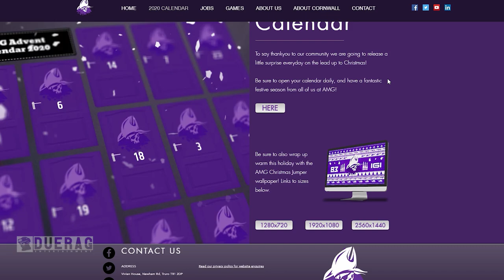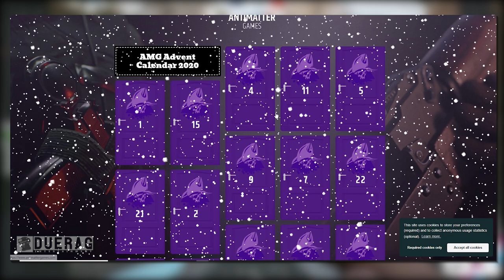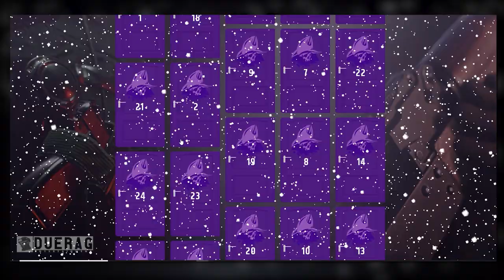'83 Game :: News & Updates :: This Cold War Game Is Alive! :: Seasons Greetings :: '83 Game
‘83 is a Cold-War-Gone-Hot, combined arms, first-person military shooter for high player counts (80+) currently in development at Antimatter Games.
The game pits two large platoons of players against each other in massive maps, fighting over a number of objectives that have a tangible impact on the battle as a whole when held by the victorious faction.
Players will have access to a selection of real-world infantry weapons and equipment, as well as a selection of powerful land and air vehicles which can decisively turn the tide of a battle.

Songs Used;